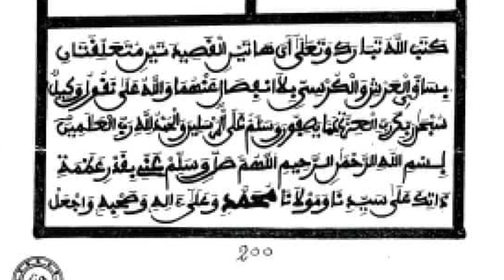❌❌❌❌ Moustapha diop koki dioum ga dioumté gou reuy kay léral fi